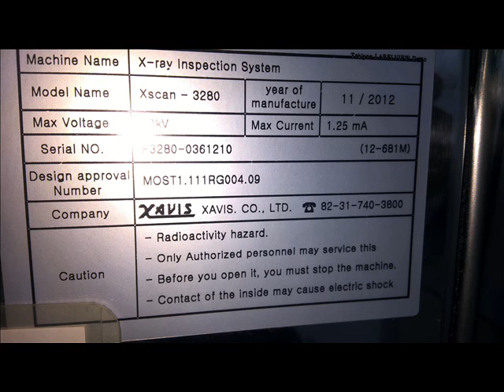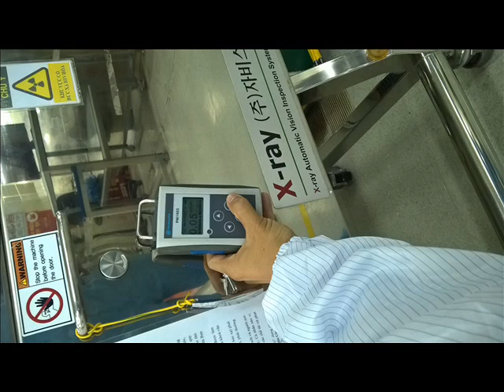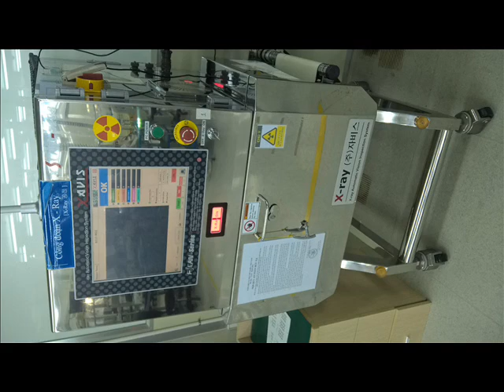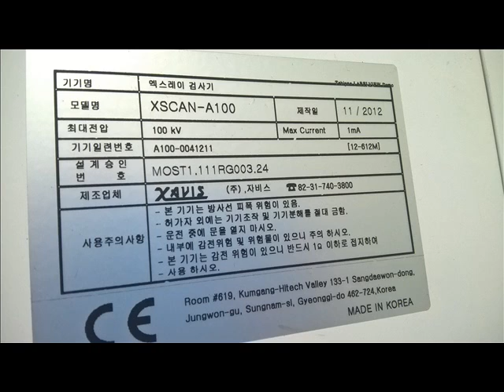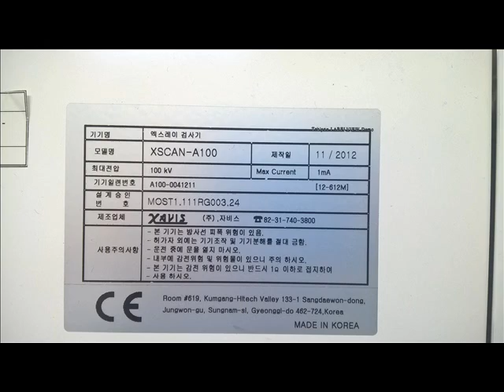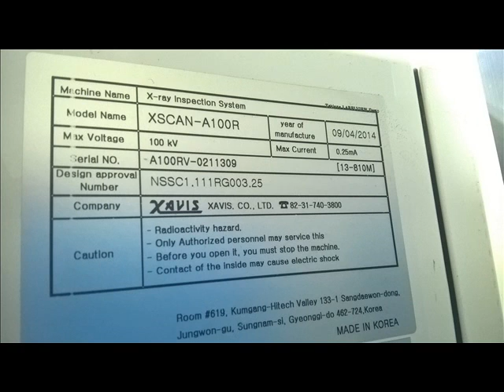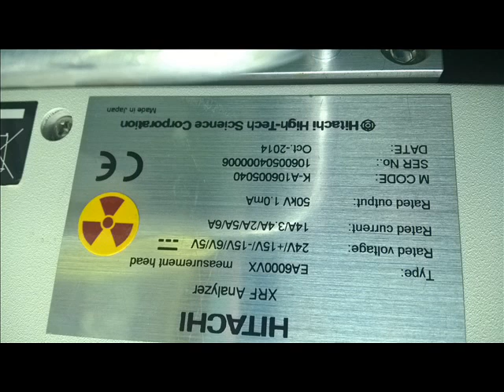xin cấp phép sử dụng máy tia X